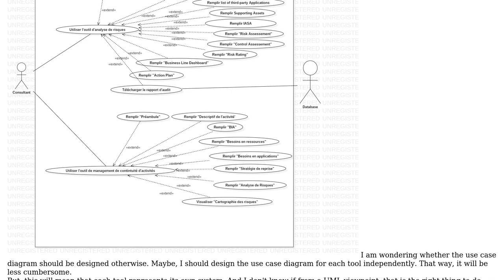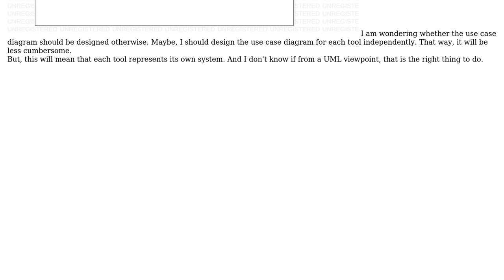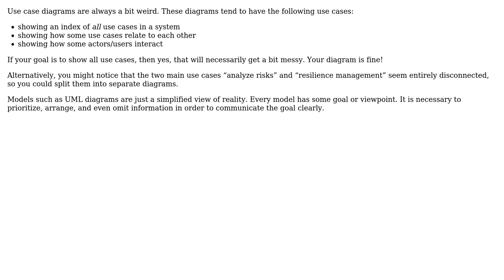Software Engineering: Is my use case UML diagram too complicated? (2 Solutions!!)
Software Engineering: Is my use case UML diagram too complicated?

With thanks & praise to God, and with thanks to the many people who have made this project possible! | Content (except music & images) licensed under CC BY-SA | Music | Images & others | With thanks to user amon user Ahmed Ghrib and the Stack Exchange Network Trademarks are property of their respective owners. You are responsible for your own actions.